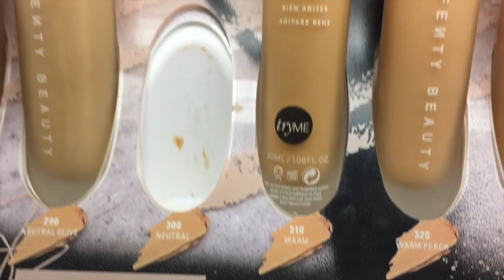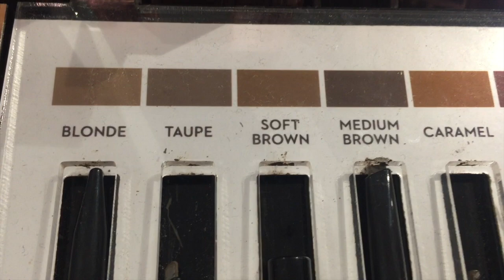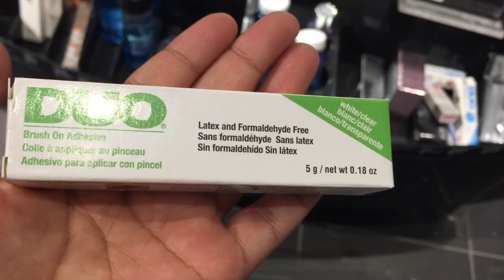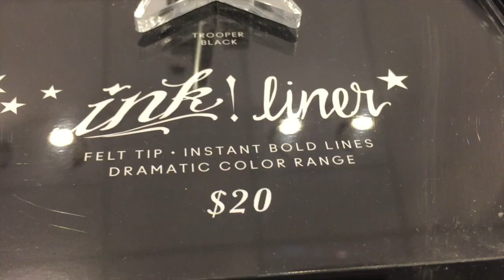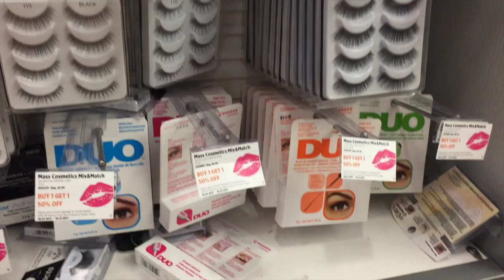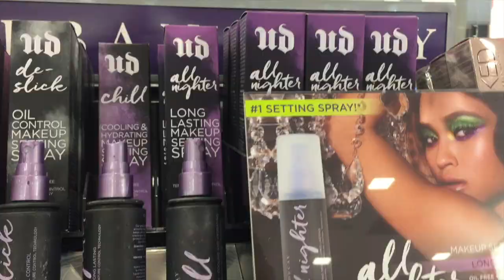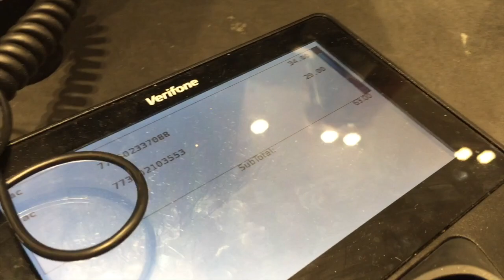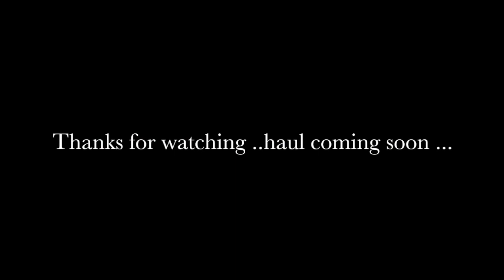💄Shop with me Sephora, Mac, and Ulta 💄(Sharing my favorite makeup products)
And don't forget to click the "Bell" icon to be notified when my next video is up!

🖤 H I   E V E R Y O N E !!!

I am a wife and a mommy of 3 ..well soon to be 4! I love filming Home decor, Shop with me, Lifestyle, travel, fashion videos and more.

🖤 C O N N E C T   W I T H   M E   O N 🖤:

 Makeup_ByLess

Makeup_ByLess

🖤 W R I T E   T O   M E   H E R E